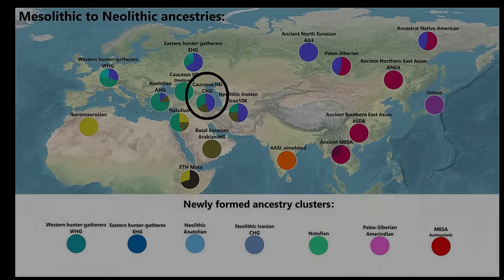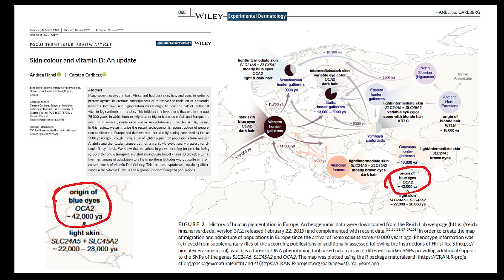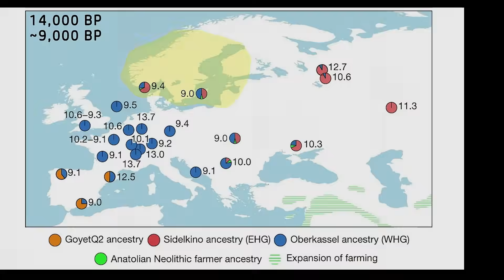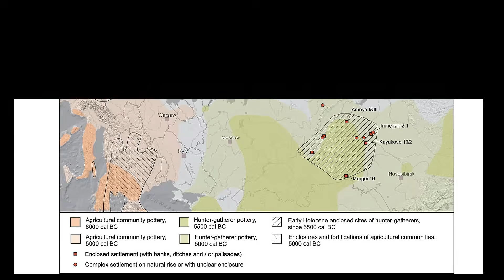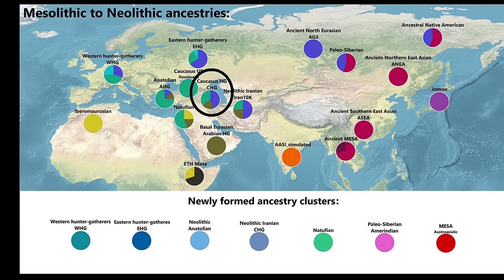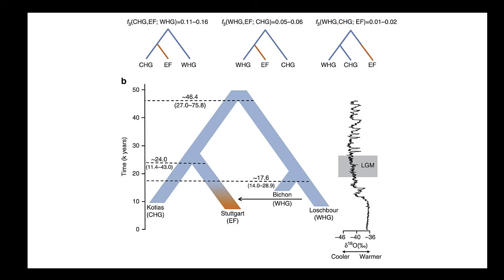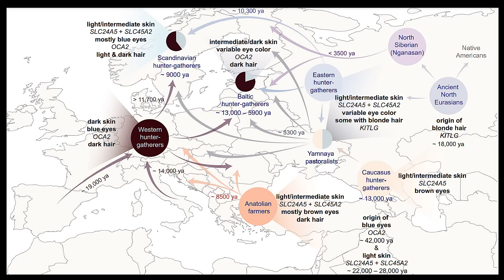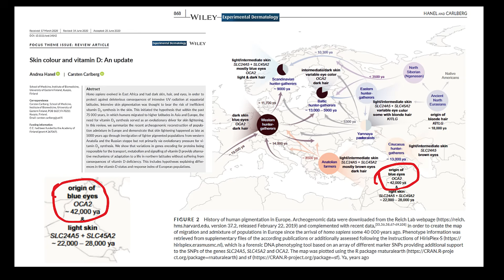DNA Secrets of Blue Eyed Scandinavian Hunter-Gatherers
Travel back 13,000 years to the Caucasus Mountains and explore the lives of the Caucasus hunter-gatherers. This history documentary shows their unique features, like icy blue eyes, and their environment between Europe and the Middle East. Discover more about human evolution through animated maps and archaeological discoveries.

SOURCES:
Palaeogenomics of Upper Palaeolithic to Neolithic European hunter-gatherers